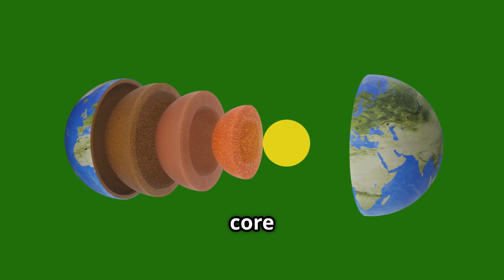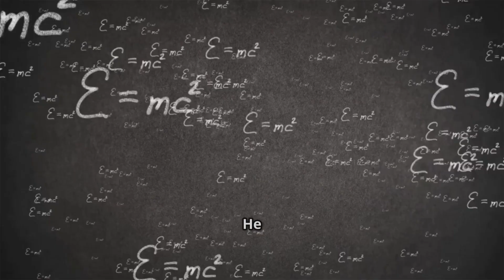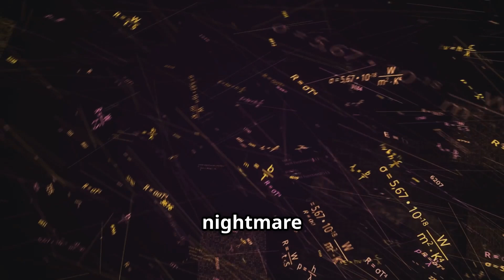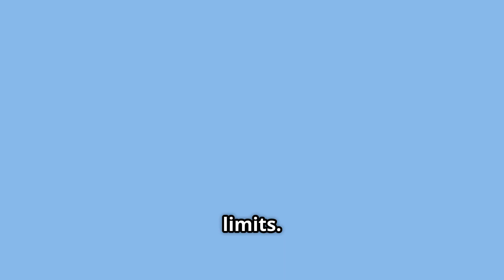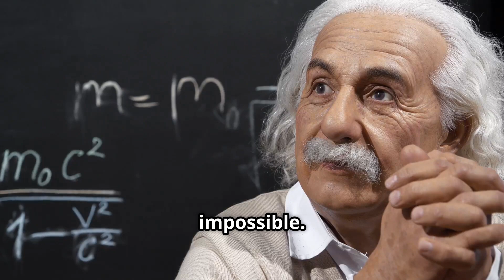The Truth About Gravity: Why It Can't Be Blocked!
Explore the fascinating science behind gravity in this myth-busting video, "The Truth About Gravity: Why It Can't Be Blocked!" We dive deep into the question: Can gravity be shielded or blocked? Spoiler alert—it can’t! Using real footage and clear explanations, we unravel the mysteries of gravitational forces and explain why this fundamental force of nature remains unstoppable. Perfect for science enthusiasts and curious minds alike, this video breaks down complex concepts in an engaging and accessible way.

OUTLINE:
00:00:00 1 The Dream of Defying Gravity

00:00:49 2 Historical Foundations and Early Dreams

00:01:48 3 The Physics of Impossibility

00:02:54 4 Einstein's Revolutionary Truth

00:04:38 5 Historical Experiments and Modern Failures

00:06:52 6 The Fundamental Barriers

00:08:40 7 The Edges of Knowledge

00:10:51 8 The Beautiful Truth